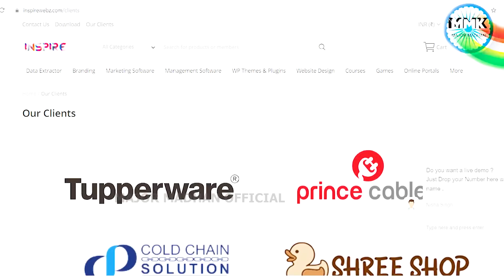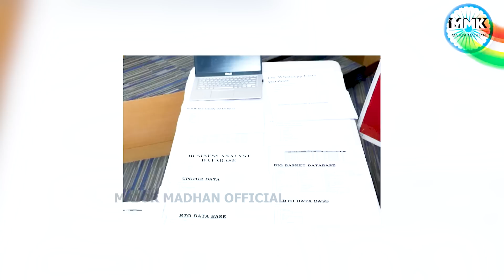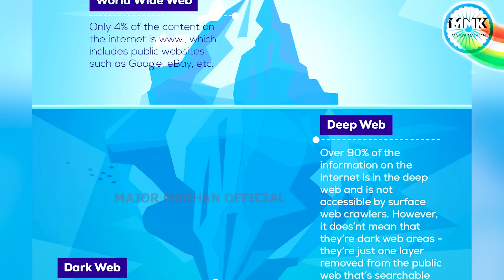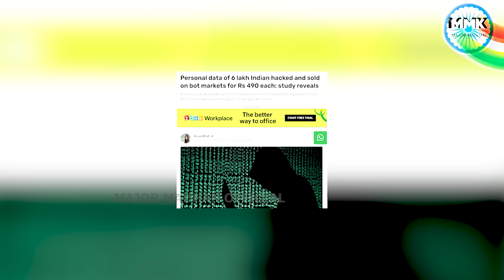தகவல் திருட்டு கும்பலை பிடித்த ஹைதராபாத் சைபர் க்ரைம் - Major Madhan Kumar | Cyber Crime | China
Aarkha Swimming Academy :- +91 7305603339

- Cyber Crime Officials Arrest 10 people including 2 Chinesse Nationals for Cyber Crime